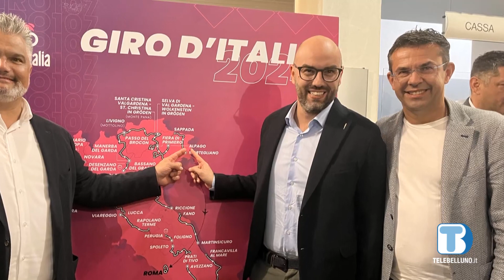Giro d'Italia: presentata la tappa Alpago - Bassano del Grappa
Presentata la tappa bellunese del Giro d’Italia 2024: ecco la Alpago - Bassano del Grappa.